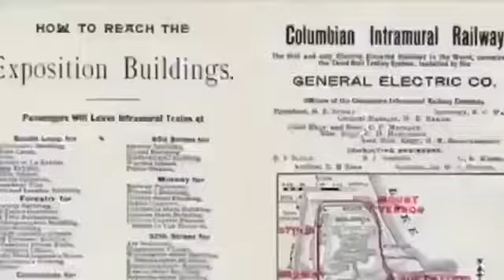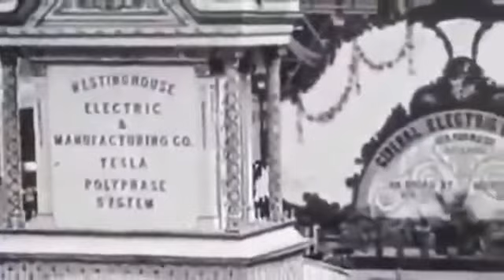nền văn minh bị phá hủy